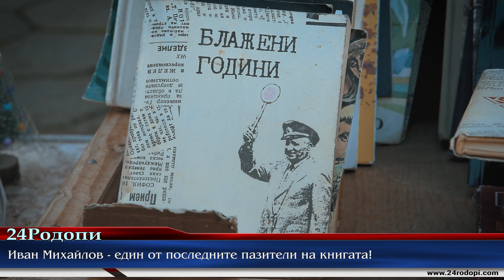Един голям човек: Спасява хора, спасява и… хиляди книги!